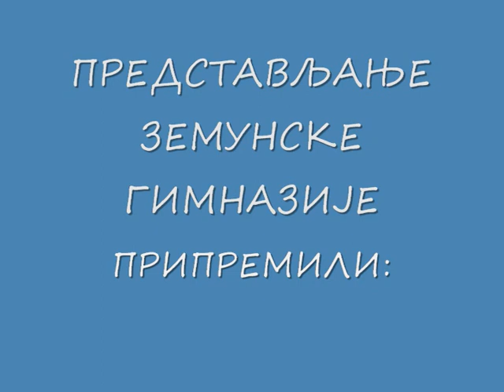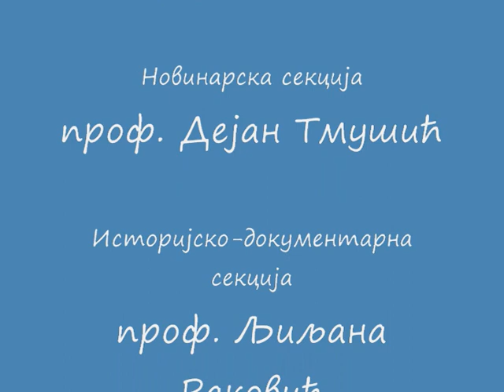Истраживањем до знања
Сусрети гимназија Европе "Истраживањем до знања"
Земунска гимназија
24. март 2015.
Није у питању само обична школска манифестација. Део који је припремила драмска секција посвећен је нашем бившем ученику, изузетном човеку и великом борцу, Марку Теодоровићу. Многи се сећају акције наше школе "Срце за Марка" и његовог одласка на трансплантацију.